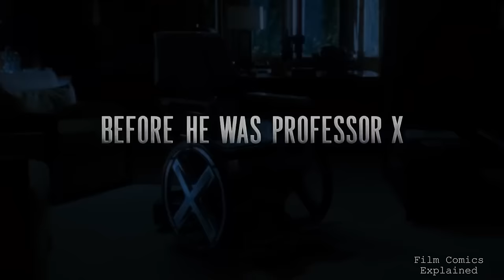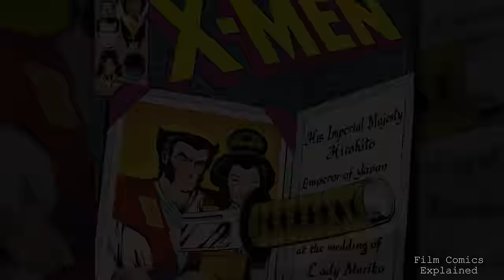THE WOLVERINE (Immortality, Guilt and Honour in Japan) EXPLORED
The trajectory of the X-Men franchise post-Brett Ratner's "X-Men: Last Stand" presented a clear challenge for Marvel and Fox in handling the series. Ratner's approach, characterized by a seemingly indiscriminate elimination of major characters, reduction of mutant powers, and a misuse of iconic storylines, significantly deviated from the universe initially crafted by Singer in the first two films.

This left Marvel and Fox in a predicament, necessitating a delve into the past of the franchise, first manifested in "X-Men Origins: Wolverine," a film that failed in every conceivable way. I mean they literally decided to suture Deadpools lips, something Deadpool 2 hilariously rectified. However, a notable course correction was achieved with "X-Men: First Class," which successfully reimagined Professor X's team, offering a refreshing reboot to the series.

"The Wolverine" then brought the narrative back to the present, dealing with the fallout of the catastrophic events in "Last Stand" for the first time.
We see Logan, played with depth and nuance by Hugh Jackman, in a state of self-imposed exile, haunted by the specter of Famke Janssen’s Jean Grey, a painful symbol of love lost and difficult choices made.

Director James Mangold, along with writers Mark Bomback, Scott Frank, and Christopher McQuarrie, perfectly capture the character's ferocity, look, humour and spirit. Distinguished by its engaging storyline, exhilarating action, and another stellar performance from Jackman, the film marks a significant improvement and serves as a rejuvenating chapter in the franchise.